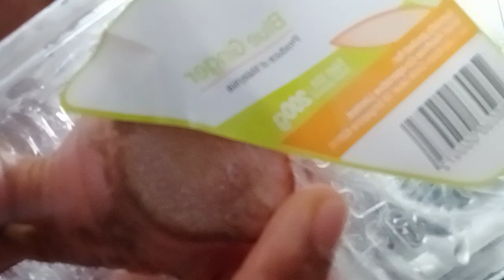preparing to cook Laksa NOODLE'S